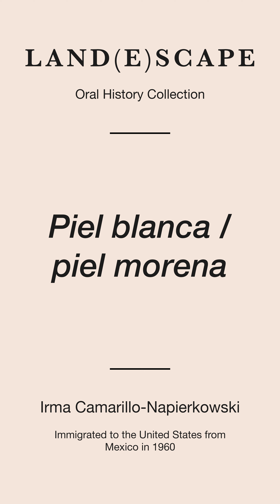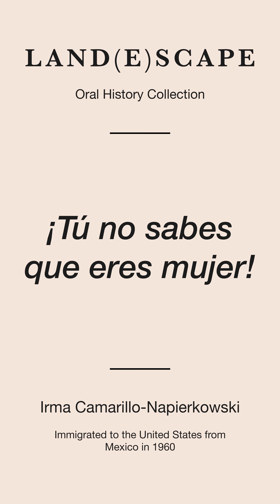Irma Camarillo-Napierkowski Interview (Español) | LAND(E)SCAPE Oral History Collection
*Irma Camarillo-Napierkowski (n. 1952)*
Inmigró a los Estados Unidos de Mexico en 1960.

Irma nació en Matamoros, México, en 1952, de padre estadounidense y madre mexicana. Cuatro de sus hermanos nacieron en México y dos nacieron en los Estados Unidos.

Cuando Irma era una niña, su abuelo le advirtió sobre los Estados Unidos: si se mudaba allí, sería “maltratada” por ser mexicoamericana, una predicción que se haría realidad, al menos en parte, como sus historias muestran.

En 1960, después de que falleciera la abuela de Irma, su madre accedió a mudarse a los Estados Unidos a pesar de estar preocupada por su falta de fluidez en el inglés. La mudanza reuniría a la familia con el padre de Irma, que trabajaba en Houston en ese momento, y permitiría el acceso al tratamiento médico que tanto necesitaba uno de los hermanos de Irma que estaba muy enfermo.

Aunque Irma tenía ocho años y estaba en el grado 3º de primaria cuando salió de México, al ingresar a la escuela en Houston, la colocaron en grado 1º. Ella recuerda que su hermano fue tratado de manera diferente a ella en la escuela, una disparidad que ella atribuye al color más moreno de su piel. Criada para ser sí misma, también recuerda la dificultad de no “conocer su lugar” como mujer.

A pesar de estas dificultades, Irma perseveró, asistió a la universidad y se convirtió en una mujer independiente. Tuvo una larga y exitosa carrera trabajando en una compañía de energía y gas. Encontró la religión en sus propios términos y es fuerte en la fe. En 1983 se casó con su esposo, Stan, y juntos formaron una familia en Houston. Su hijo Steven nació en 1984 y Dolores, su hija, nació en 1986.
Actualmente, Irma y Stan están jubilados y viven en los suburbios del norte de Houston. Irma disfruta practicar su fe, orar y pasar tiempo con su familia.

❥Cuentos en esta colección:
00:00 - Mi abuelo me dijo
01:11 - No servimos su tipo de gente aquí
02:02 - Piel blanca/piel morena
03:35 - ¡Tú no sabes que eres mujer!

_Esta entrevista es parte de Land(e)scape, un proyecto de historia oral y exhibición de arte financiado en parte por la Ciudad de Houston a través de Houston Arts Alliance._

*LAND(E)SCAPE*
Durante varios años, Erika Alonso ha explorado la constitución subjetiva de la memoria trabajando en la incierta intersección de la abstracción, el paisaje y la figuración. Con las obras en “Land(e)scape”, ha desarrollado la dimensión narrativa de su esfuerzo incorporando historias orales. En 2022, Alonso capturó las historias orales de Hilda, Irma y Marie, tres mujeres del área de Houston que inmigraron a los Estados Unidos de países latinoamericanos cuando eran pequeñas. Se vieron obligadas a escapar de la tierra donde nacieron, algunas dejando atrás todo excepto sus recuerdos. Las historias de estas mujeres, sus recuerdos de la infancia, de dejar sus tierras y de la vida en los Estados Unidos, sirvieron para inspirar las pinturas de paisajes abstractos de Alonso que se presentan en la exposición Land(e)scape.

❥La exposición de arte estará disponible el 10 y 11 de diciembre 2022 de 12 p.m. a 5 p.m. en la galería de Winter Street Studios (2101 Winter St. Houston, TX 77007)

❥La exhibición en línea también estará disponible para el público. Visitar

_ Este proyecto fue financiado por la Ciudad de Houston a través de Houston Arts Alliance._

Erika Alonso (n. 1987) es una pintora cubanoamericana que trabaja y vive en Houston, Texas. Pasó su infancia en el sur de California, un lugar al que muchas veces se “escapa” mientras pinta. Alonso es un artista autodidacta y una pintora descaradamente pictórica. Hoy sus creaciones actuales implican experimentar con el expresionismo abstracto a través de una serie de pinturas de paisajes caprichosos, figurativos y abstractos que están destinadas a capturar un momento en toda su fugacidad: el movimiento, la prisa y el torbellino de todo.

Traducciones: Salima Bowaniya